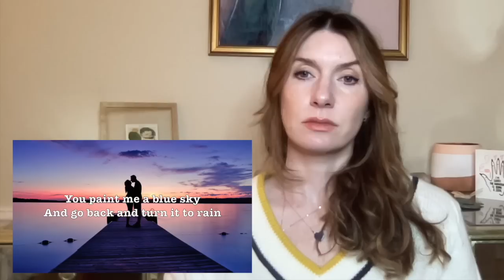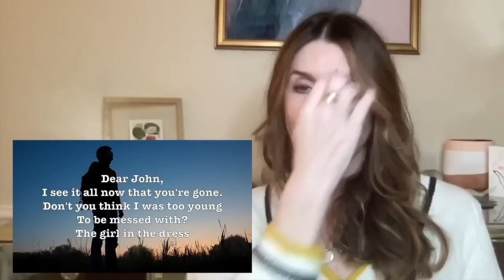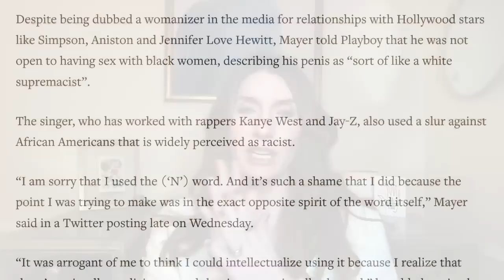Therapist Reacts To: Dear John by Taylor Swift!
MY BOOK IS OFFICALLY RELEASED!!! "Hey Addiction, Thanks for NOTHING: A Brutally Honest Guide to Loving an Addict Without Losing Your Mind'

Hello again! I decided to follow up my last reaction to the song "Would've Could've Should've" and compare the lyrics to "Dear John". I wanted to remember what she wrote about him back then and see if there were any clues hinting at the situation. I also want to hear what you guys think in the comments below. Also, my reactions are my own personal reactions, which I am entitled to have. I am not communicating a diagnosis of any person in this video as no one in this video is my client and I am not assessing them.

Pre-order my book, Hey Addiction Thanks for Nothing! on my instagram